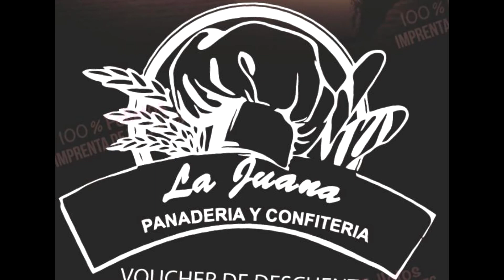LION & SANER VS DTOPA & TACHUMC VS PACHI & KRIM VS LKL & PORTA | 8VOS | L.A. FREESTYLE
L.A Freestyle - Cazadores Crew